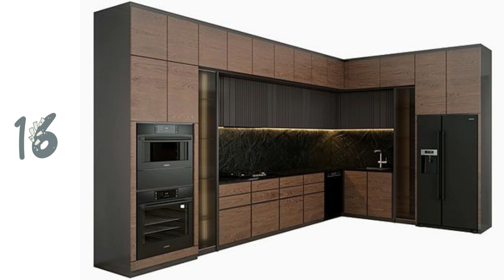Modular Kitchen Top 30 Designs | How to Design Small Kitchen || 2023 Modular Kitchen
Modular Kitchen Designs Idea 2023,
Top 30 Modular Kitchen Designs,
Kitchen Cabinet Color Ideas 2023

For video shoot of your Warehouse/Showroom/Shop, Contact on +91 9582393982 (if not picking up call message on WhatsApp)